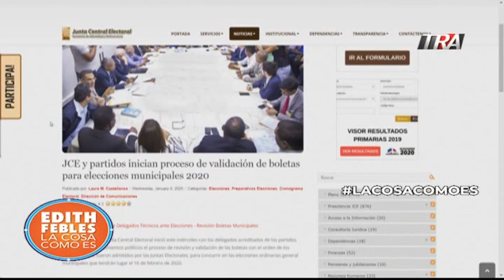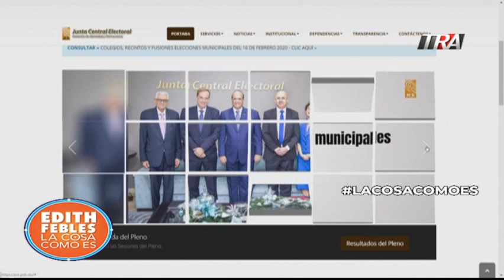Que hace falta para que la gente vote correcto en las elecciones de febrero? | Bloque 4 09/01/20